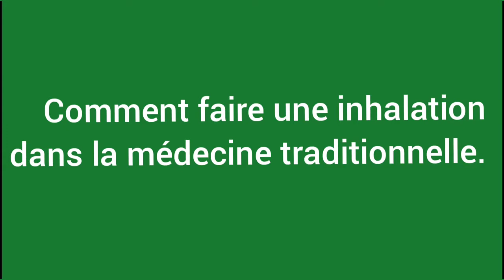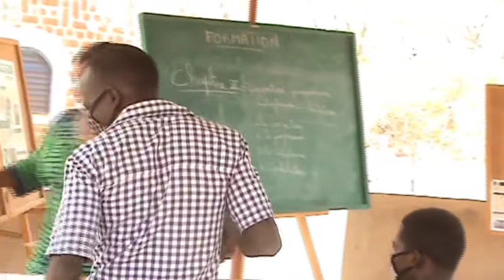N°5 Comment faire une inhalation en médecine traditionnelle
Formations santé en ligne de Jardins du Monde Burkina Faso : Poursuivez votre formation en ligne et gratuite à l'utilisation des plantes médicinales grâce à nos capsules vidéos, basées sur notre manuel :
"Plantes médicinales pour le soin de la famille au Burkina Faso". (Version téléchargeable)
Vidéo n°1 "L'importance et les limites des plantes médicinales"
Vidéo n°2 : La récolte, le séchage et le conditionnement des plantes médicinales
Vidéo n°3 « Comment préparer une décoction dans la médecine traditionnelle ».
Vidéo n°4 « Comment faire un gargarisme »
Vidéo n°5 « Comment faire une inhalation
Vidéo n°6 « Comment faire un cataplasme dans la médecine traditionnelle »
Vidéos réalisées en partenariat avec la troupe de théâtre Bang Tissé et la Laado's family. Madame Kantiono formatrice
Le site de Jardins Du Monde - Burkina Faso :